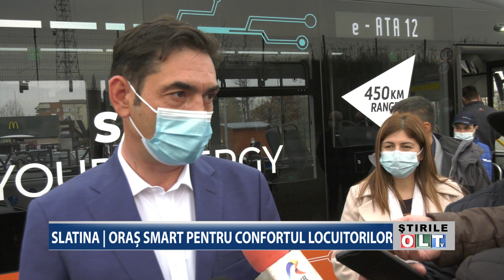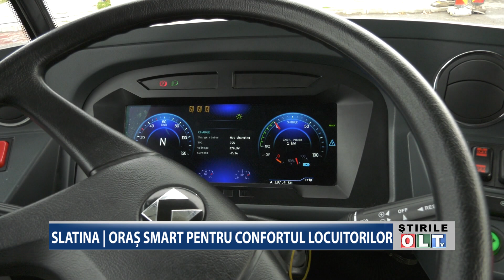SLATINA ORAS SMART PENTRU CONFORTUL LOCUITORILOR 2411